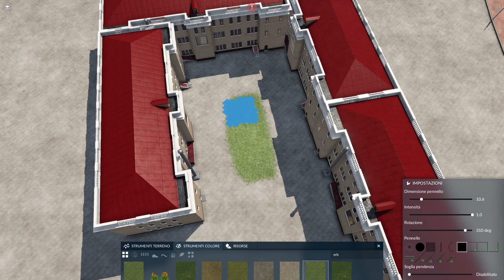Il MUSEO della SCIENZA e della TECNICA di MILANO | S1 #032 | Transport Fever 2 ita gameplay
Transport Fever costruito come un plastico virtuale, con l'obiettivo di ricreare, compatibilmente con le possibilità del gioco, e con qualche licenza poetica, l'area milanese del nord Italia

Transport Fever built as a virtual model, with the aim of recreating, within the possibilities of the game, and with some poetic licence, the Milan area of northern Italy